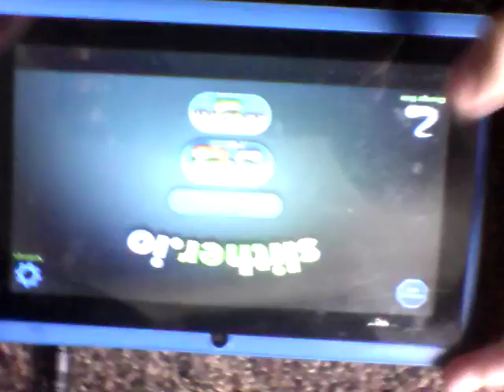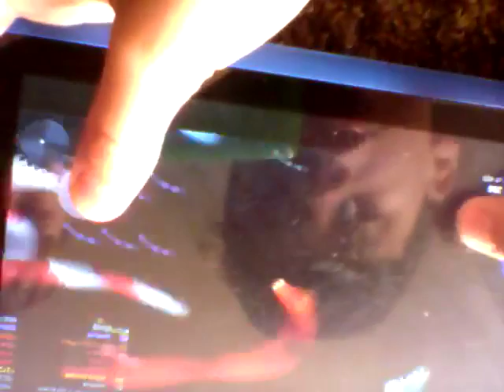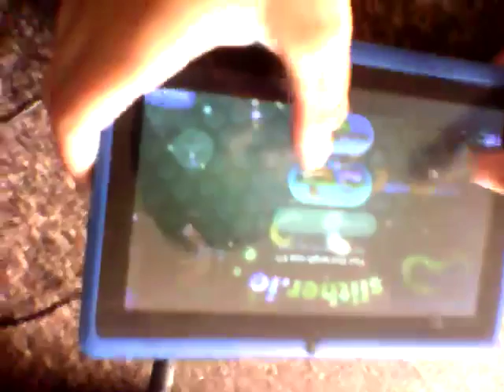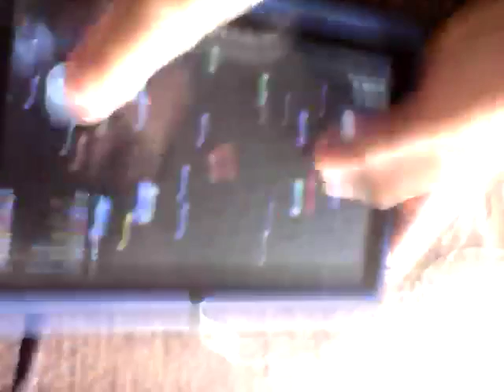Slither me up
Sorry I didn't say so okay bye